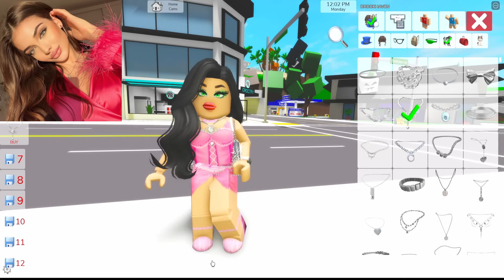Am creat-o pe ANDREEA BOSTANICA in ROZ pe BROOKHAVEN de HALLOWEEN!